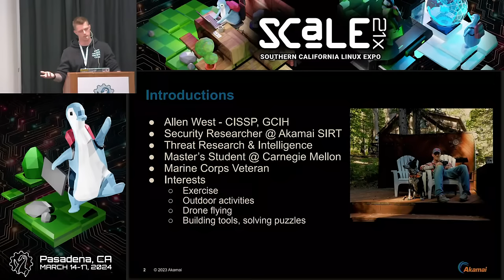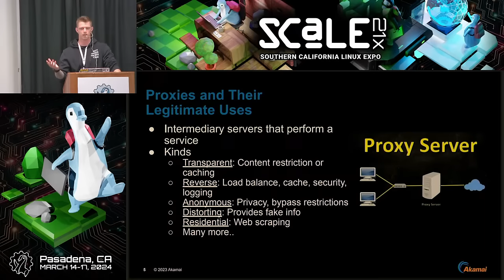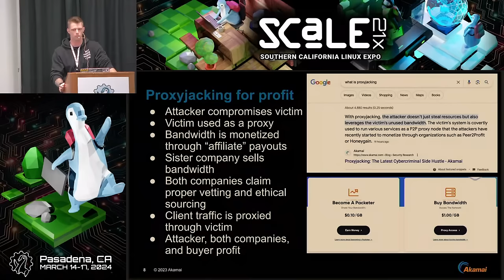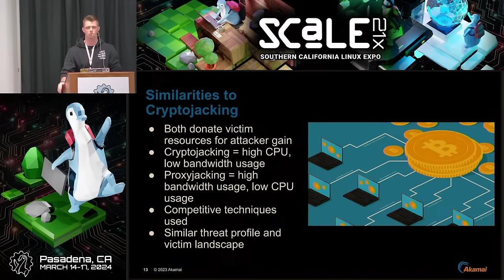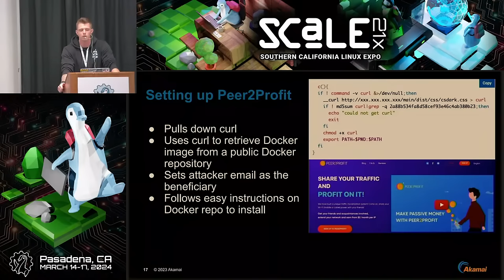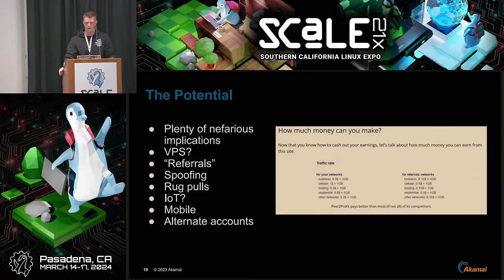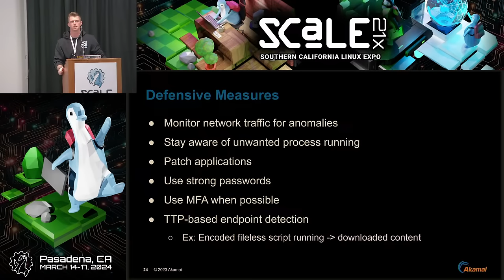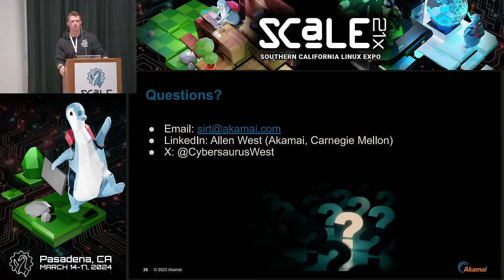Proxyjacking for Profit: The Latest Cybercriminal Side Hustle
Talk by Allen West

In the evolving landscape of cyber threats, proxyjacking for profit is emerging as a silent adversary. While the cyber realm is familiar with hijacking resources for cryptomining and conventional malicious uses of proxies, exploiting victims' bandwidth for direct and tangible profit is a newer challenge. This presentation delves into the intricacies of proxyjacking and its challenges for cybersecurity defenders. Attendees will gain insights into its prevalence, potential future trajectories, and, crucially, defensive measures to combat this under-discussed threat.